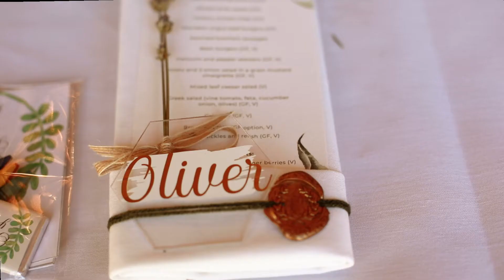Cissbury Barns [Catherine & Stephen]